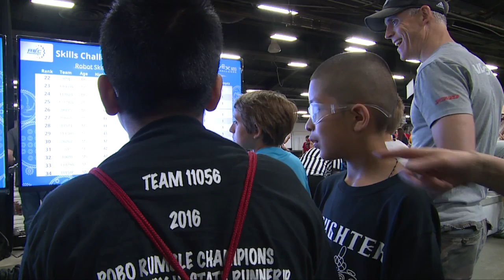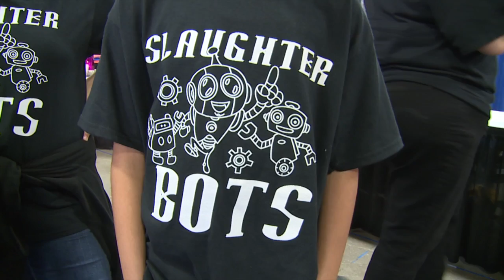Slaughter Elementary School -- VEX Worlds Championship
Slaughter Elementary School's "Slaughter Bots" are one of more than 1,000 teams from around the world competing in the 2016 VEX Worlds Championship robotics competition held at the Kentucky Fair and  Exposition Center.